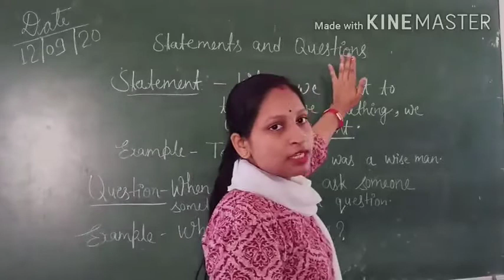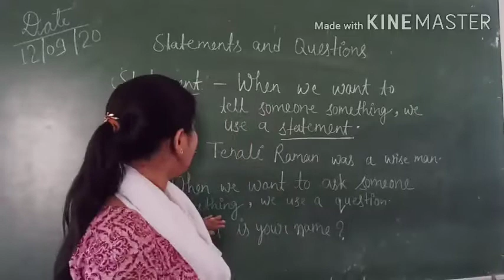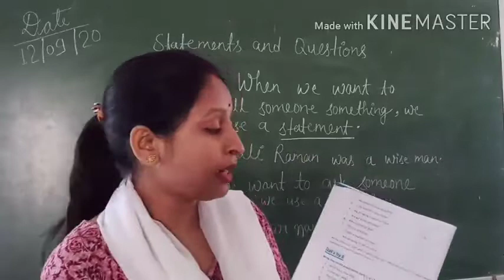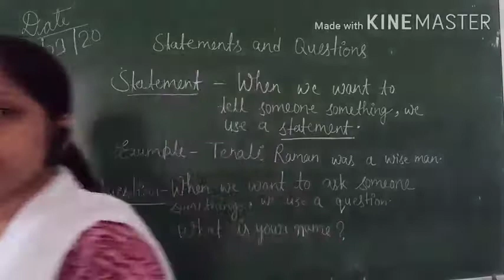English Class 3 chapter 4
Statements and Questions